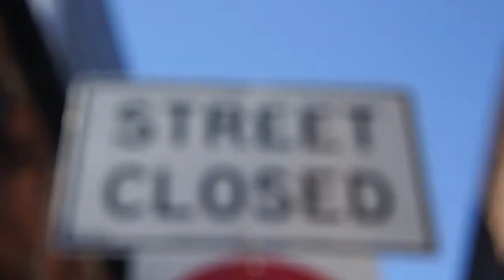Second Prize Winner--Baruch College - The City University of New York (CUNY) Digital Marketing